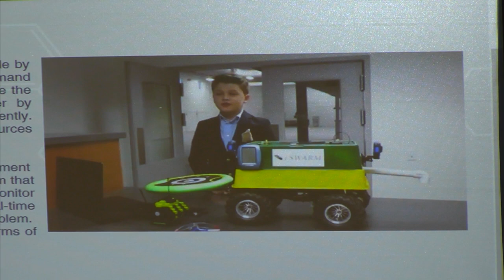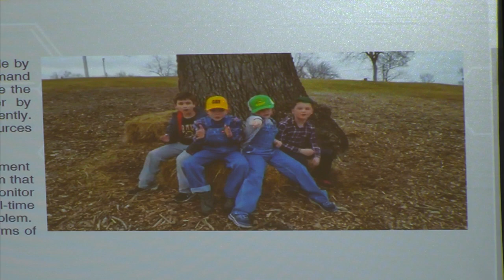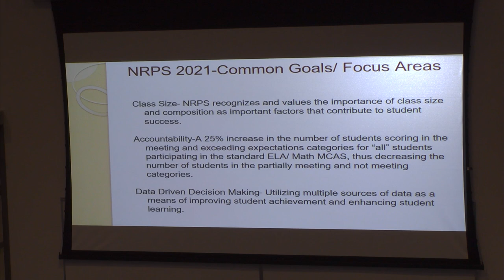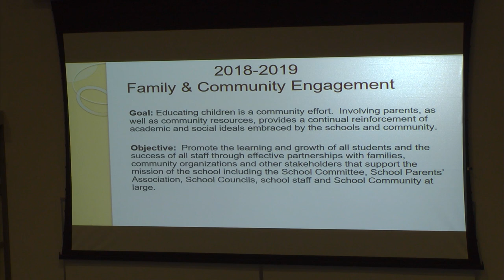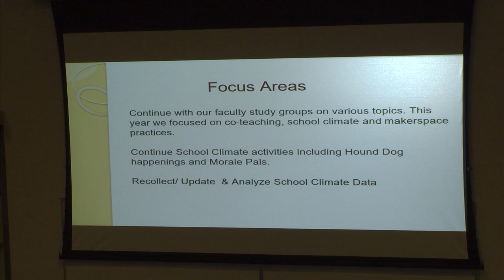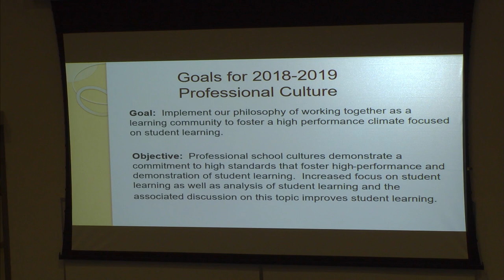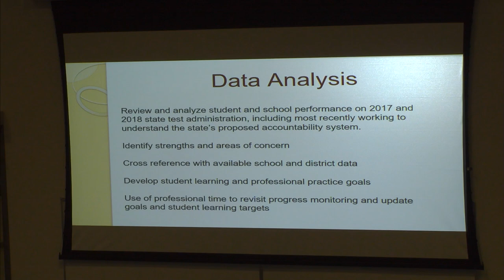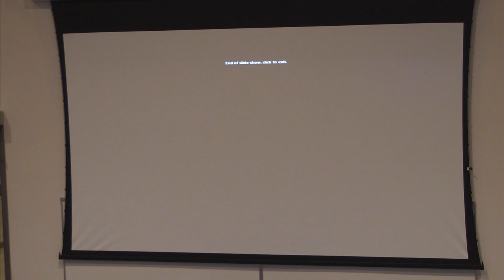North Reading MA School Committee Meeting 6/11/18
The North Reading School Committee held its meeting at the North Reading High School Distance Learning Lab on Monday, June 11th, 2018 to discuss all things regarding education in North Reading.